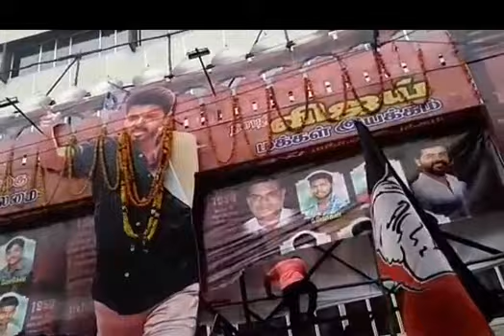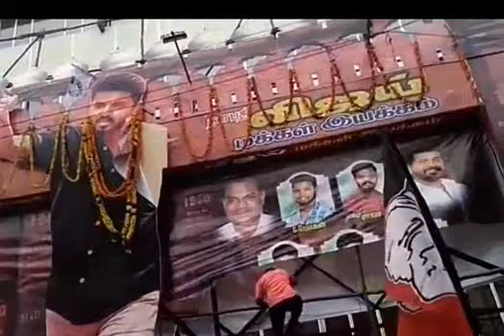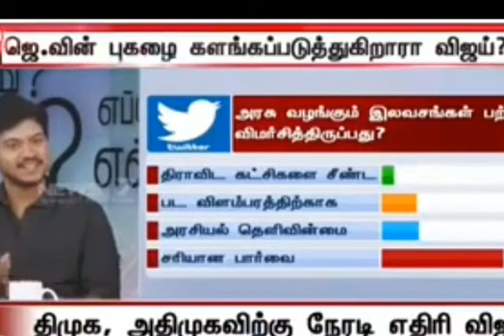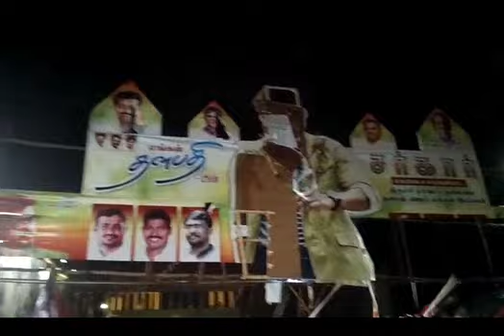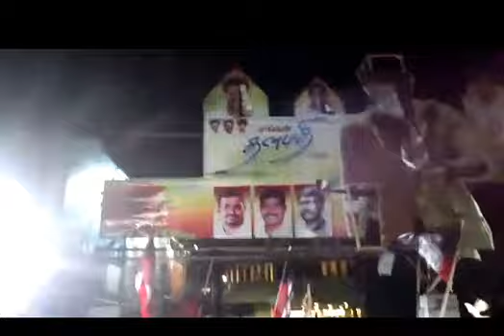சர்கார் பட விவகாரம் விஜய் பேனர்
தியேட்டர் முன்பு வைக்கப்பட்டுள்ள விஜய்யின் சர்கார் பேனர்களை கிழித்து அதிமுகவினர் போராட்டம்